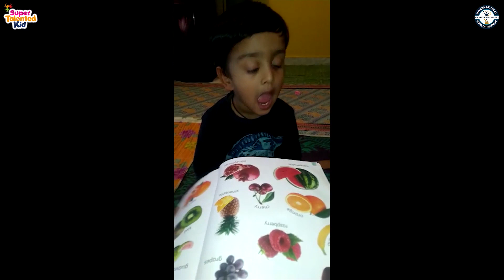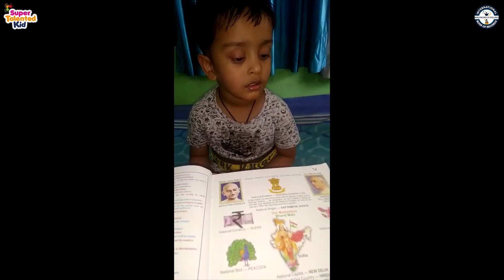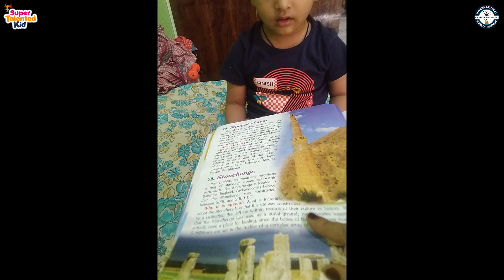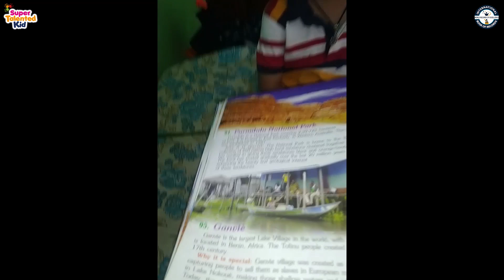SHIVANSHU DAS - SUPER TALENTED KID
Shivanshu Das is a memory power kid from Berhampur (Odisha) India. 3 years 7 months Shivanshu arranges puzzle of India map. He recites & identifies countries flags names, 100 wonders of the world, solar system, reptiles & amphibians names, aquatic creatures and national symbols. He also recites shapes, pests & insects names, parts of the body, vegetables names, fruits names, birds names, expressions & feelings names. Thus, International Book of Records awarded him with “SUPER TALENTED KID” title on 29th April 2021 and found him “ONE IN A MILLION”.